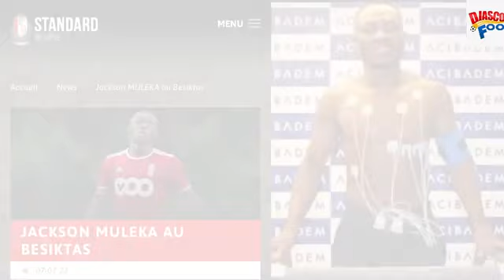MULEKA A BESIKTAS AVEC UN BON SALAIRE, LIKUTA QUITTE DCMP POUR LA RSA, BOKILA DE RETOUR AU PAYS BAS